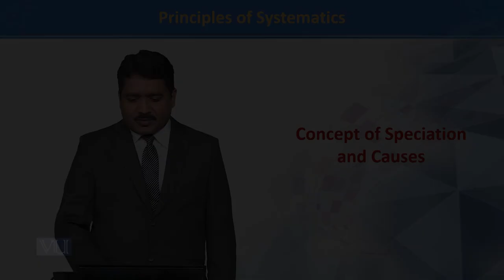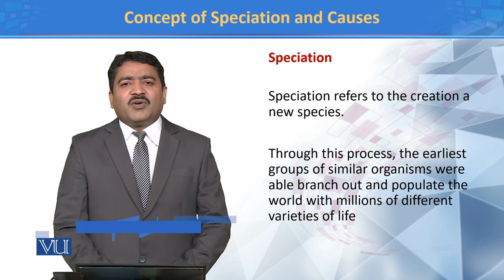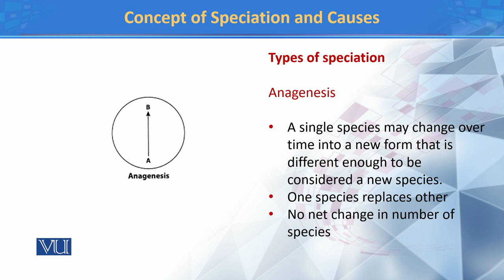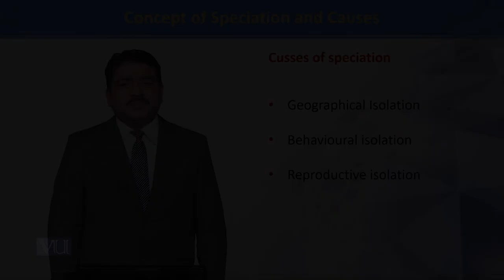Concept of Speciation and Causes | Principles of Systematics | ZOO511T_Topic015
TOpic015: Concept of Speciation and Causes
Dr. Muhammad Tahir